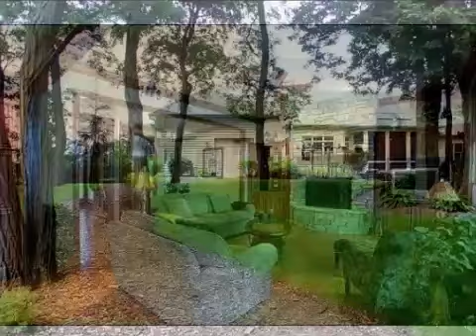Real estate SOLD in Yorkville Illinois - MLS# 07327162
46 Timber Ridge Dr
Yorkville Illinois 60560
MLS 07327162

MLS 07327162  SOLD Luxurious custom designed executive estate on two + acres of parklike wooded riverfront property. Craftsmanship and attention to detail abound. Amenities galore! 11 ceilings hardwood flooring stone family room fireplace 11 sculpted tray ceiling dining room huge gourmet granite kitchen with sweeping seated island for six professional grade Viking appliances master suite features a triple lighted tray ceiling vaulted luxury bath with his/hers vanities htd whirlpool & walk in shower Finished English lower level w/ two sided fireplace family room library 2nd office2nd master suite full bath full kitchen 2nd laundry and separate entrance from garage perfect for in-law living htd 5+car garage